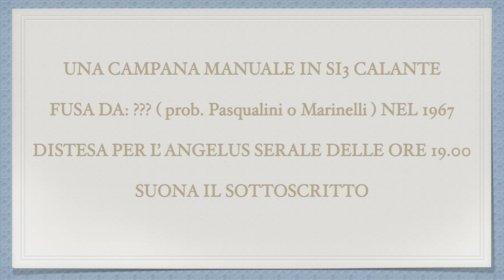La campana del “ Castagno d’ Andrea “ - campana dei caduti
Castagno d’ Andrea

Campana dei caduti

1 campana manuale in Si3 calante

Fusa da ??? ( prob. Pasqualini o Marinelli ) nel 1967

Distesa per L’ angelus serale delle ore 19.00

Suona il sottoscritto

Nota:

- questa campana sorge a 10 m. dalla chiesa parrocchiale di San Martino vescovo e viene suonata dal parroco ogni sera per L’ angelus che ricorda tutti i caduti delle guerre

- sul campanile della chiesa parrocchiale sono presenti altre 3 campane e se volete ascoltarle vi lascio a questo

Ringraziamenti:

Il parroco don Bruno Brezzi per L’ invito e per avermi fatto suonare le campana

27 agosto 2023